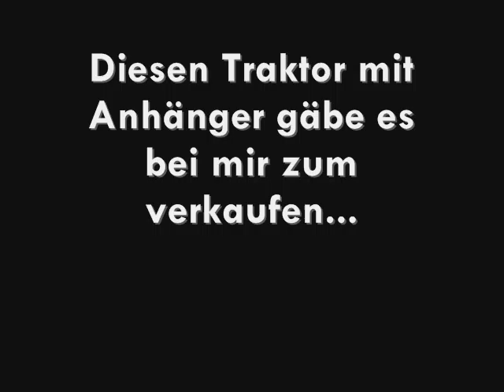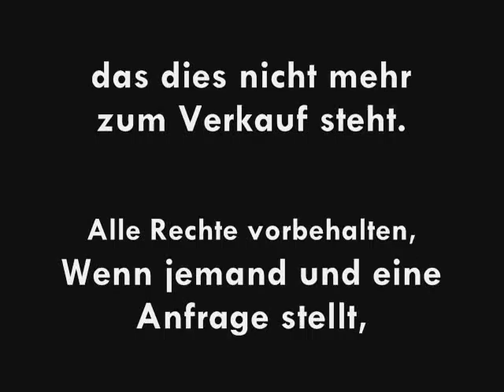Traktor zu verkaufen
Diesen Traktor brauch ich net mehr. Wenn ihn einer haben will, video kucken::